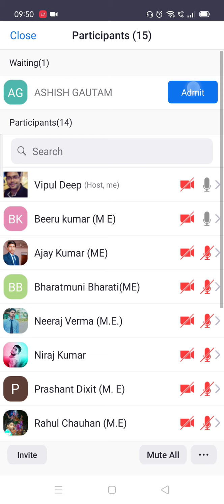online class ME 2: problem on velocity and acceleration contd..